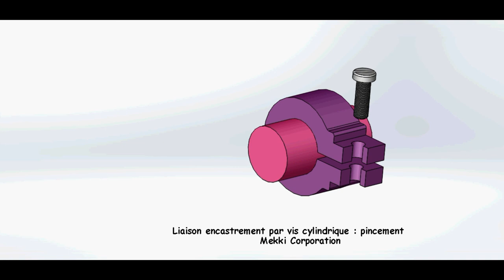les solutions constructives de la liaison encastrment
étudier les différentes solutions de la liaison encastrement(par goupille cylindrique, par vis à bout pointu, par pincement)